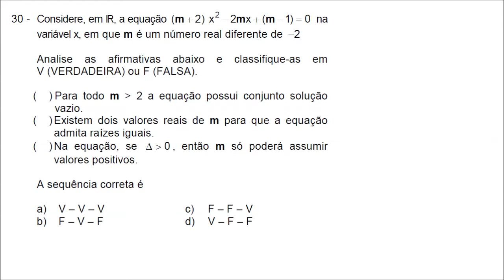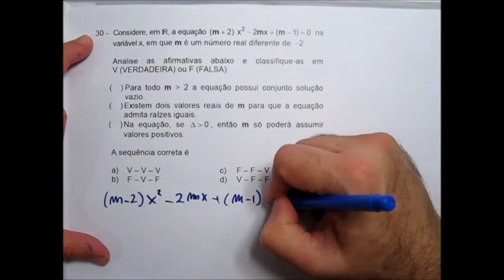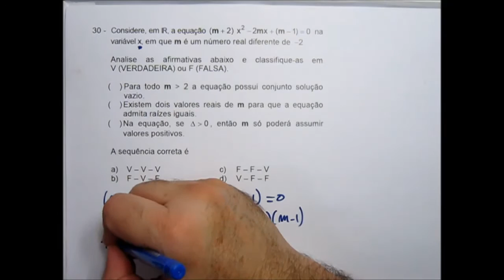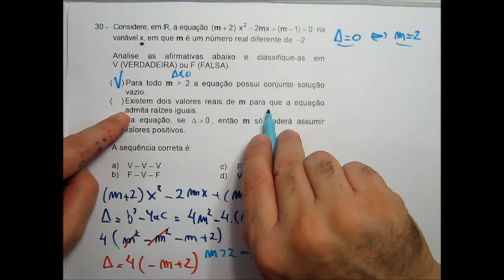Prova Matemática EPCAr 2016 2017 Questão 30 - Álgebra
Prova de Matematica EPCAr 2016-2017